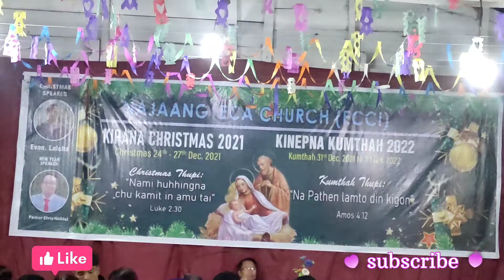NAJAANG EYD PAKAI SEM KUM LE LHA